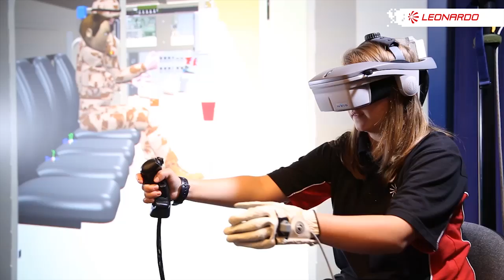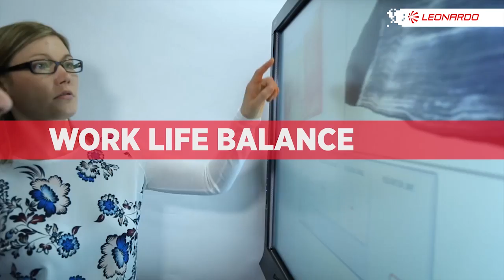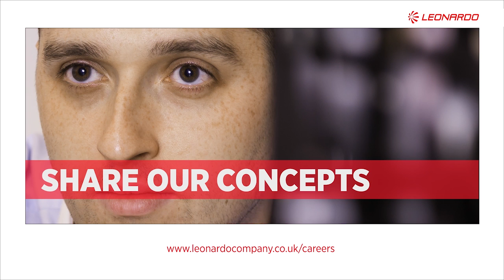Careers at Leonardo in the UK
Discover what UK opportunities are available to you by joining Leonardo, a global hi-tech company and a key player in the Aerospace, Defence and Security sectors.